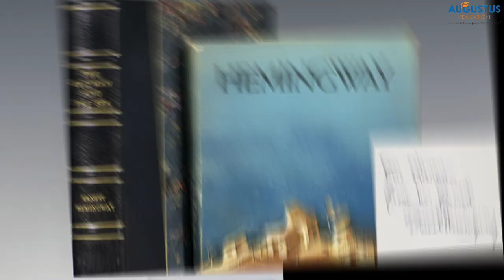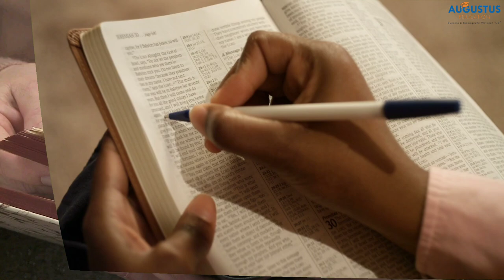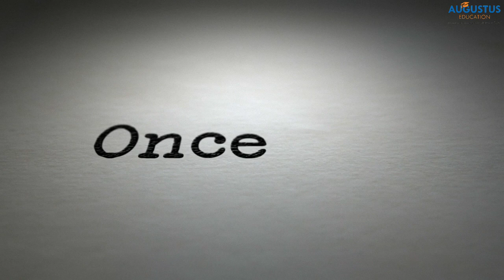The old man and the sea: book review|class 10|english|kumarbharti|unit 4|chapter 5|hindi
SUBJECT : English
The old man and the sea 🌊 : book review